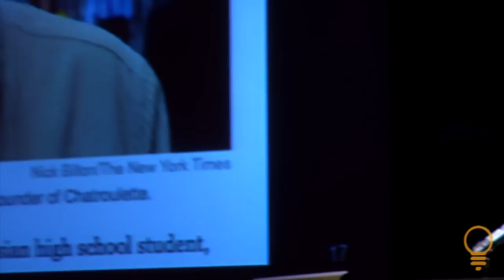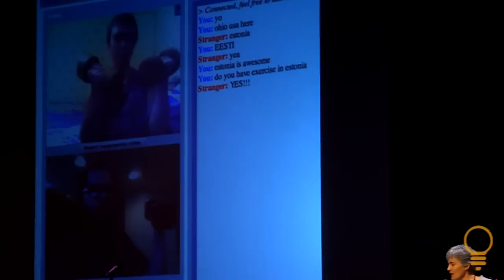Robin Chase: New Business Models Based on Sharing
Robin Chase, founder and former CEO of Zipcar, offers her insights on how businesses and society deal with scarcity and abundance. Using examples such as CouchSurfing.org and Chatroulette, she demonstrates how new online tools are stimulating the creation of new business models based on people-sharing resources.

The BRITE '10 conference on brands, innovation and technology is hosted by the Center on Global Brand Leadership at Columbia Business School.